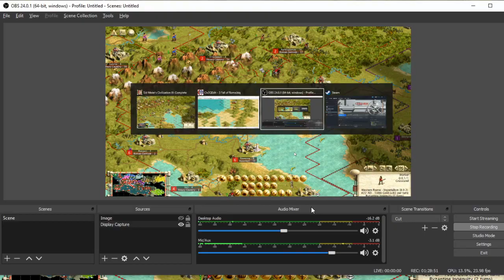Civ 3's Fall Of Rome Scenario Except It's Actually The Rise Of Rome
I think ironically playing Fall of Rome as Rome is more fun than playing Rise of Rome as Rome.